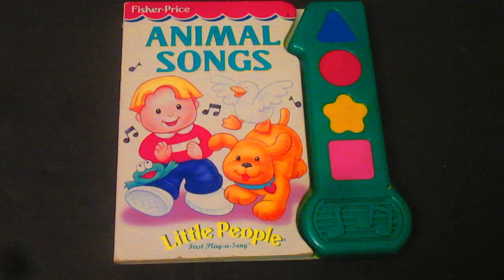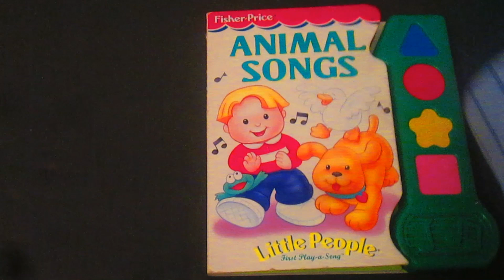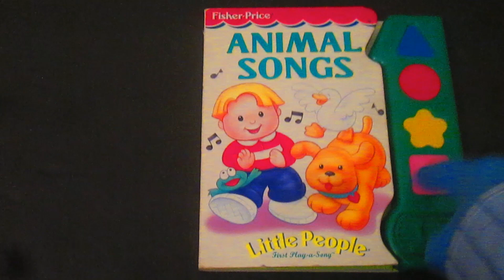FISHER PRICE Animal Songs Little People